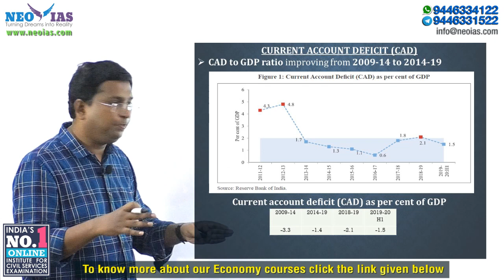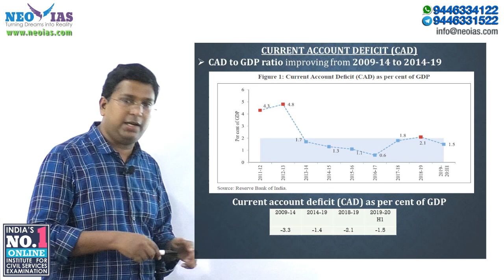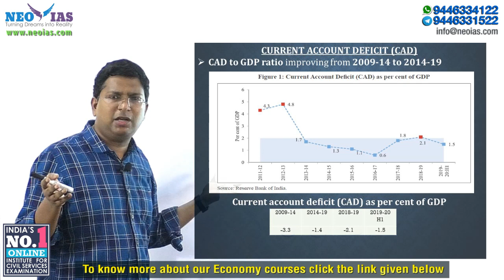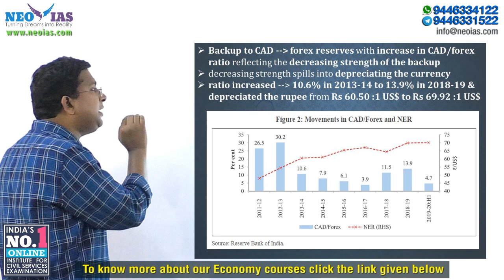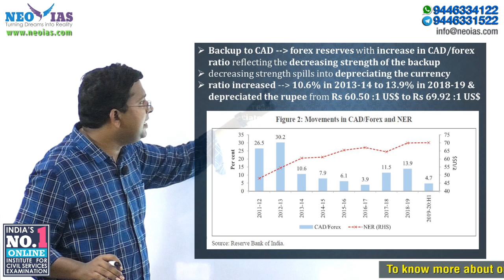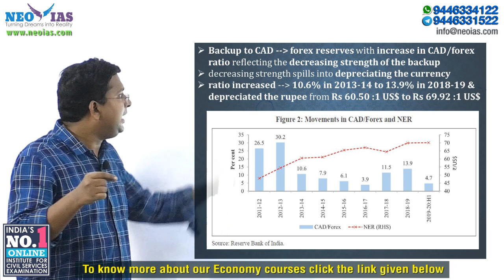CURRENT ACCOUNT DEFICIT (CAD)/ FOREX RATIO | ECONOMIC SURVEY (2019-20) | ECOFFAIRS | SPEED ECONOMY